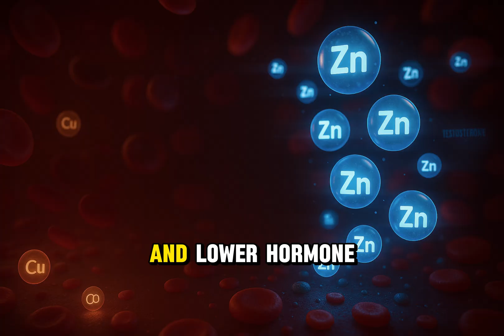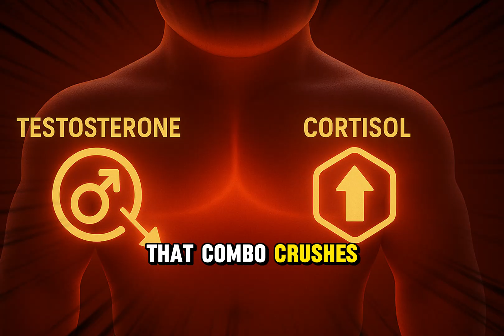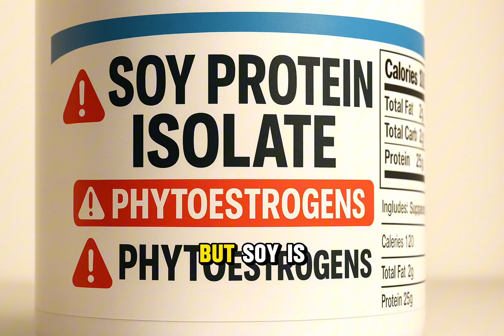These 3 Supplements Kill Testosterone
Are your “healthy” supplements actually destroying your testosterone? 😳
In this eye-opening episode of Toonfit Legends, Coach breaks down the real science behind 6 popular supplements that could be silently wrecking your hormone levels — even if you're training hard, eating clean, and sleeping well.

🧠 From high-dose zinc to mint, flaxseed, soy, and even multivitamins with iron — this video dives into what the latest research really says, and what you should actually be taking to boost your T levels naturally.

Whether you’re struggling with low energy, flat workouts, fat gain, or low motivation… this might be the hidden cause no one talks about.

👉 Watch till the end to find out:

What supplement blocks testosterone production 🚫

Why too much zinc or iron can backfire ⚠️

The “healthy” ingredients that mimic estrogen 😱

What to do if you’ve already been taking them 💡

How to naturally rebuild your testosterone 🔥

⏱️ YouTube Chapters:
00:00 - Hidden dangers in supplements
00:21 - Signs your testosterone is tanking
00:41 - Why clean habits aren’t enough
01:02 - Multivitamins overload
01:25 - Too much zinc = hormone crash
01:47 - Iron builds up, destroys T
02:28 - Mint lowers testosterone
03:08 - Mike’s story: mint crash
03:28 - Licorice wrecks hormones
04:16 - Flax = estrogen overload
05:01 - Soy protein tanks T levels
05:44 - How to fix it naturally
06:22 - Take control of your hormones